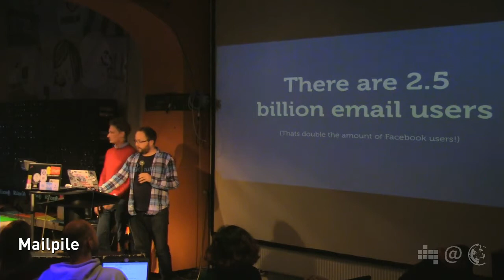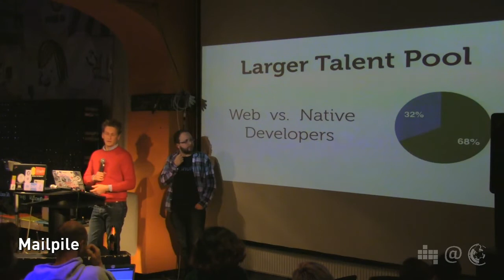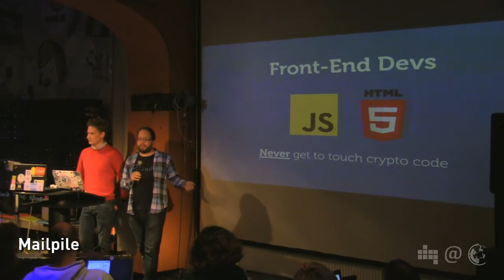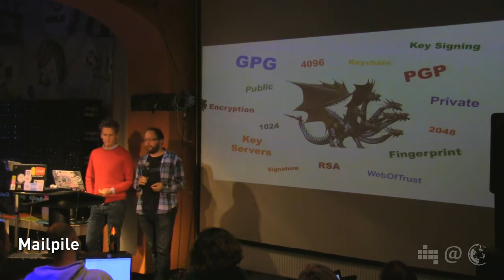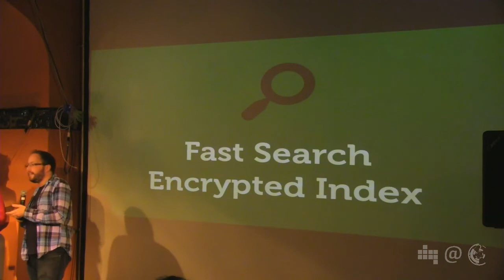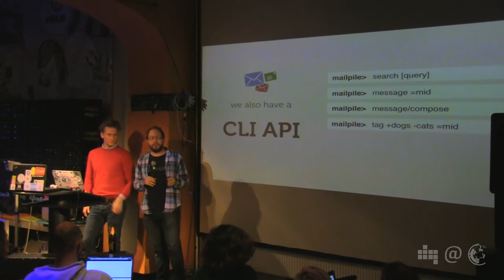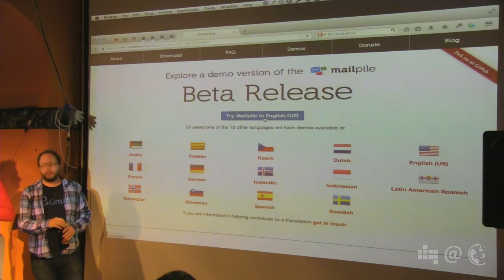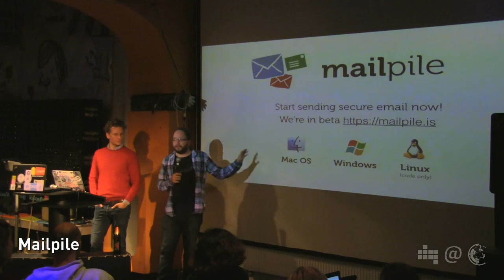Brennon & Smari – Mailpile (NPA 029.6)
How's it going at Mailpile, the user- and encryption-friendly webmail client? Here's an update.